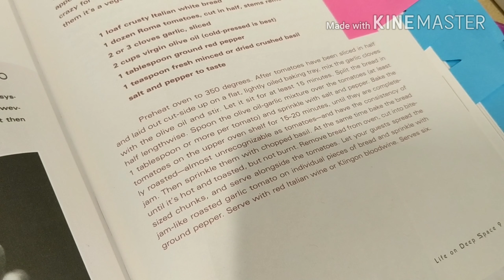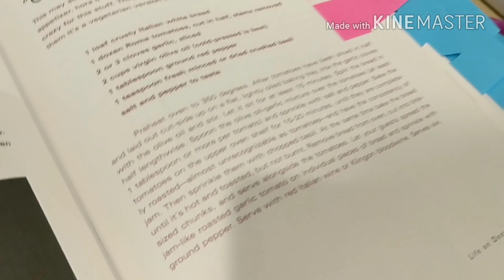Episode 14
Odo's Baked Tomato Bruschetta